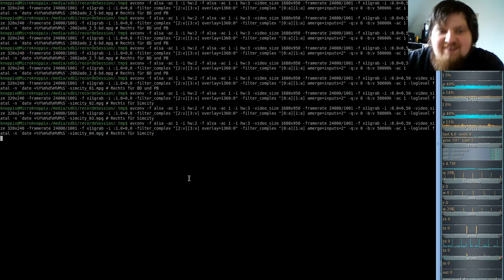SIMCITY 1989 - micropolis - #04